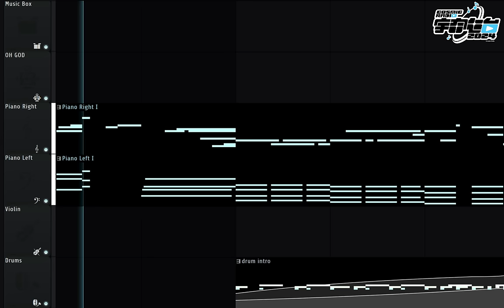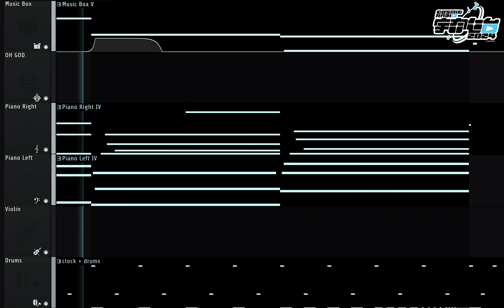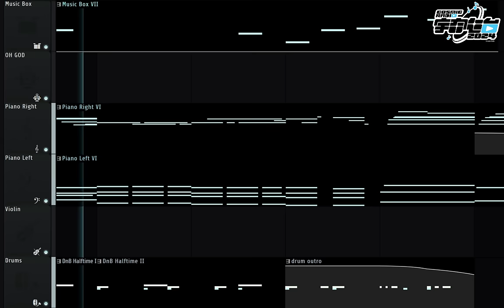CosmicRadio2024 || AZALI - CHAOS CONTROL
「Cosmic Radio 2024 Submission」

As a kid, I grew up playing games like Cytus, Deemo, and many others!
I believe they have shaped my taste in music and the type of music I strive to learn to make more than anything else has :0

Nowadays, I play many more rhythm games, and they've introduced me to just so many wonderful artists and wonderful songs haha

Since then, it's been a small dream of mine to one day appear in a rhythm game and to inspire new players, the same way I had been many years ago!
And so when I saw that peropero games put out an open competition for MuseDash, Cytus II, Deemo II, Voez, and many other games I love, I just knew I had to participate!!

There are many many skilled artists participating (and already so many cool songs submitted (you should absolutely check them out :0)) so I do not have my hopes set super high, but either way, I hope you all enjoy the song!!!

I had a lot of fun making it myself :)

ALSO if you're a musician and would like to participate in the competition as well, theres still time and you absolutely can!!!
The whole thing ends on like April 28th, and so if you're interested, I feel it could be a really fun opportunity!!
you can learn more about the competition over here :0

Composer: AZALI
Video: AZALI
Song: CHAOS CONTROL
BPM: 190
Key: A Minor

Instruments Used:
- Mirage Music Box, Frozen Plain
- Serum, Xfer
- Noire Pure, Native Instruments
- Bohemian Cello, Bohemian Virharmonic
- metal_pipe_falling.mp3
- Roland TR 808 Cowbell
- Meowsynth, Knobster